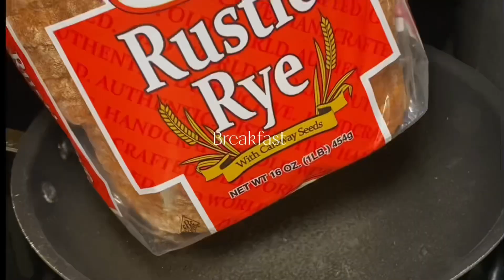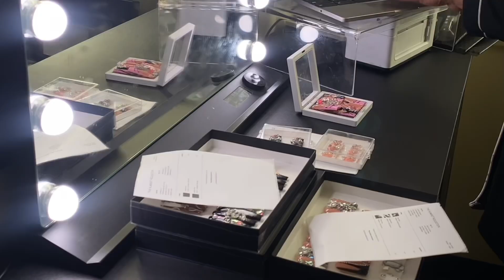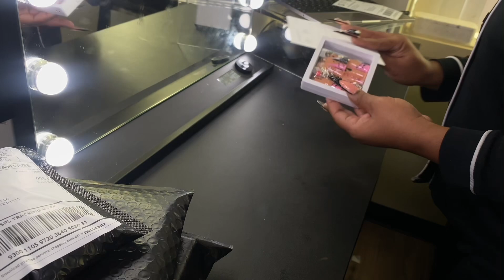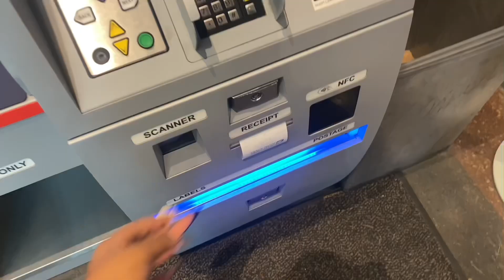Day In My Life Nail Vlog | Shipping Press On Nail Orders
Hey girl heyyy, let’s ship some press on nail orders